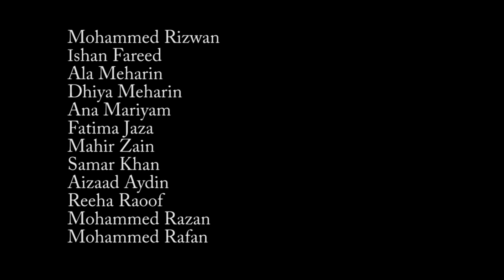YAS Eid Meet 2022 - Welcome Dance